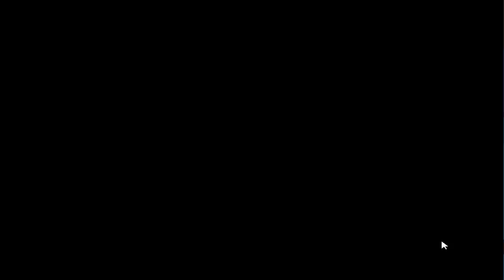Plants vs Zombies Hack | Gloom-shroom + Scaredy shroom + Fume-shroom vs Gargantuar